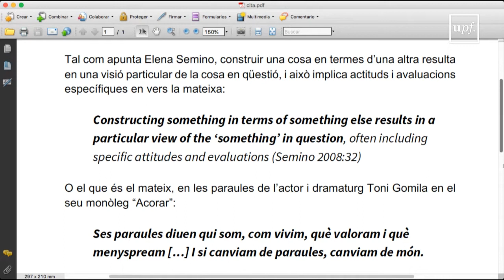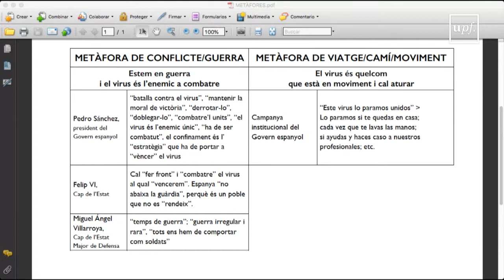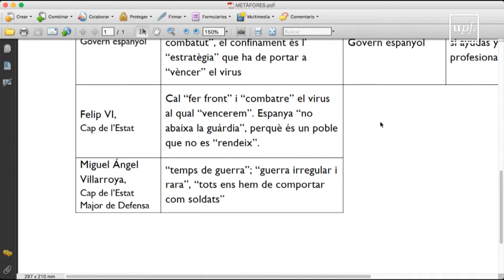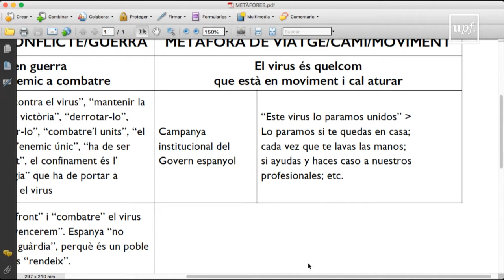Taula de Nova Recerca sobre COVID-19 i Comunicació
Data: 12 de juny del 2020

Activitat organitzada pel Departament de Comunicació - UPF